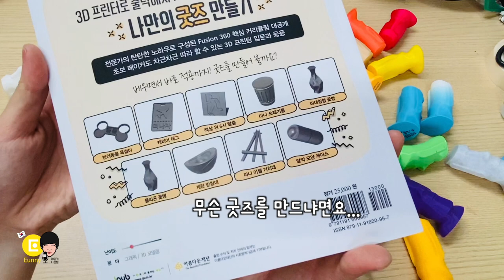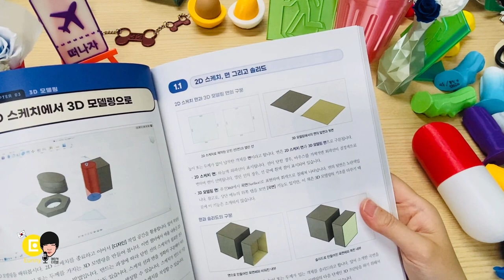강력 추천 도서!!! Fusion 퓨전 360 퓨전 나만의 굿즈 3D 프린팅 책 소개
Fusion 360으로 디자인하는 나만의 굿즈 3D 프린팅 책이 제이펍에서 출간되었습니다.
기구 설계 엔지니어 노상균님과 함께 집필하였습니다.
책은 크게 두 개의 파트로 나뉘어, 파트1 에서는 퓨전 360의 기초 사용방법을 소개합니다. 책으로써 모델링을 처음 시작하는 분들을 위한 구속조건, 솔리드 등 친절한 설명을 담았습니다. 로프트, 스윕, 리볼브 모델링이 안되는 에러 사항도 정리했습니다.
파트2 에서는 나도 갖고 싶고 선물하고 싶은 9가지의 굿즈를 모델링 합니다. 공부를 위해 난이도도 다르고 사용하는 기능도 조금씩 다르게 만든 굿즈입니다. 모양을 만드는 것을 넘어 선물해 줘도 손색없는 디자인입니다. 모델링 다음 3D프린터 출력하기 위한 Cura 큐라 세팅과 출력 노하우까지 담은 책입니다.
3D 프린터 출력물 진짜 실물로 보면 너무 예쁩니다. 갖고 싶은 굿즈 라는 이름에 맞게 디자인 하고 예쁜 실크 필라멘트로 출력되었습니다. 출력 시간도 알고 보면 깜짝 놀랄지도 ㅎㅎㅎ
다음 책에 화분과 물조리개 담을 수 있게 책 많이 많이 사랑해주세요!!! :)